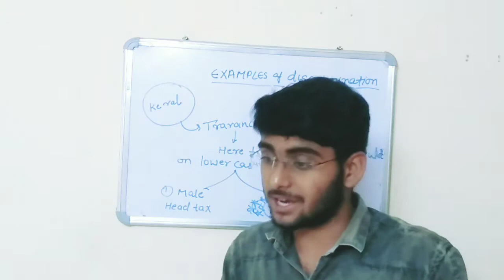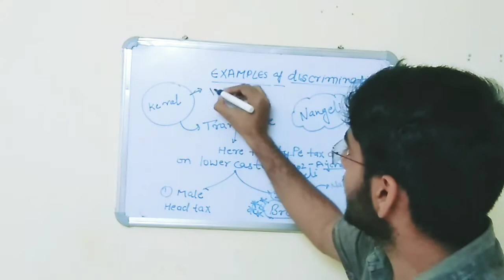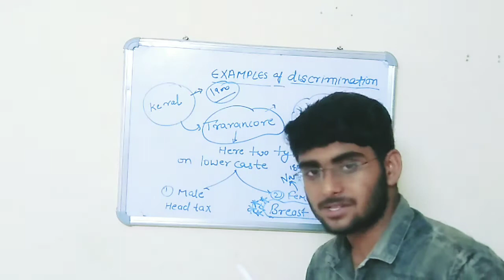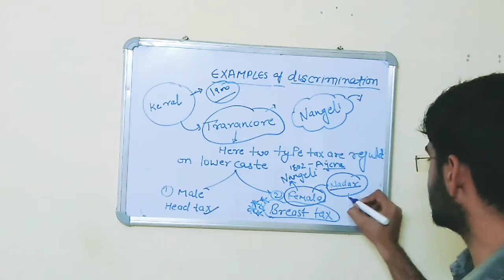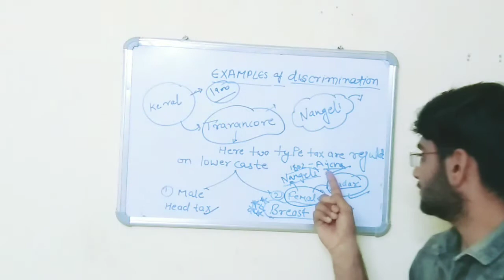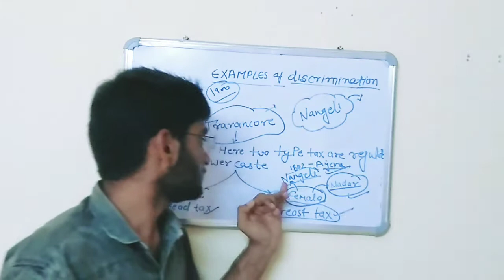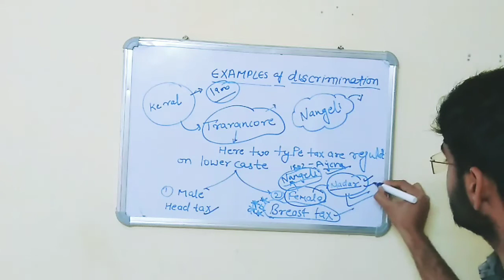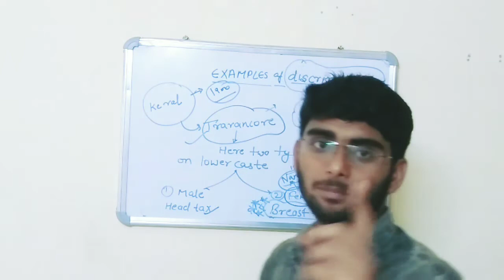nangeli incident/ why reservation/ why discrimination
discrimination.
nangeli ki khani.
nangeli ka tyag.
revolt of nangeli.
upsc apna aim aur poora kare..
discrimination ko hataye jyada se jyada
discrimination is main reason failure of any country.
love upsc.

last video link
sabhi vedio playlist me available h.

Ritik yadav-